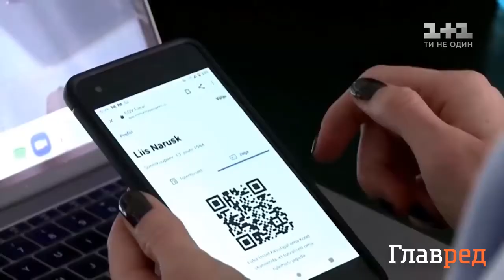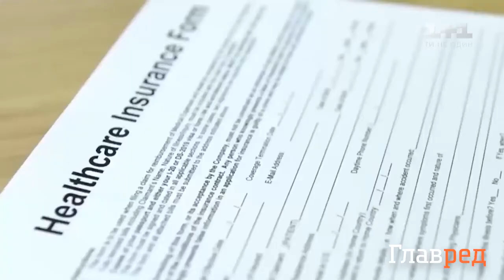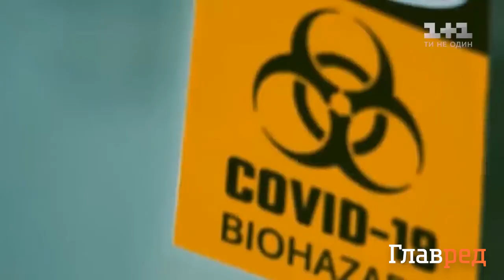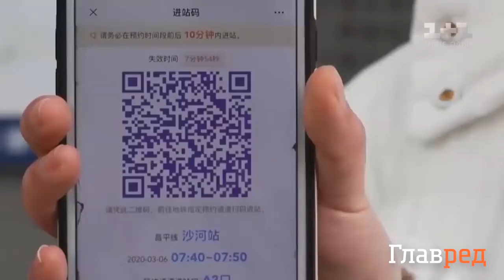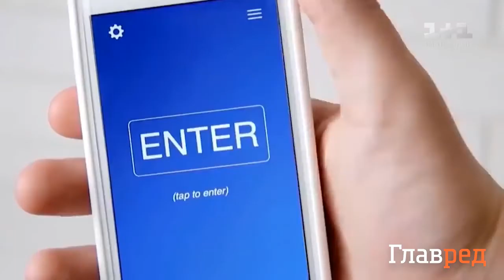Любые границы будут открыты: как украинцы смогут путешествовать вопреки карантину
Украина в числе других стран планирует выдавать так называемые "паспорта выздоровевших".  Это нужно, чтобы прекратить вынужденную блокаду и открыть границы. Как затронет каждого из нас и в чем опасность внедрения иммунных паспортов?